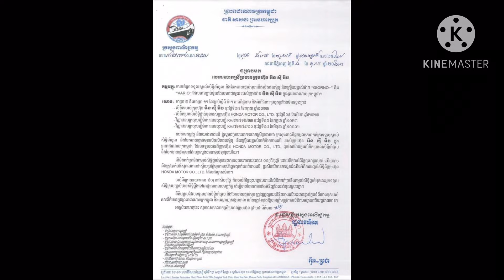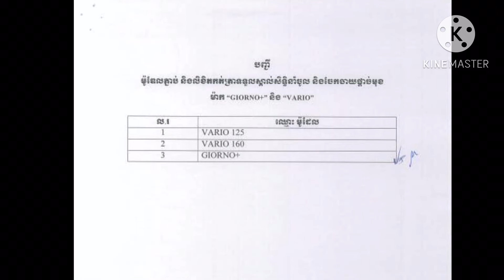អនាគតរបស់ HONDA CLICK 2024 និង HONDA CLICK 2025 | សោកស្ដាយចំពោះម៉ូដែល CLICK